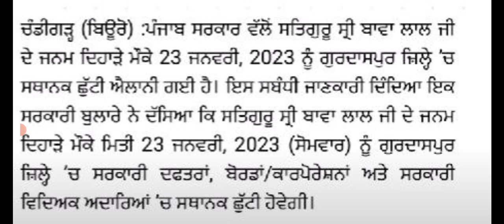PSEB school college news ,pseb 12th class board exams news,pseb board exam corona news#pseb